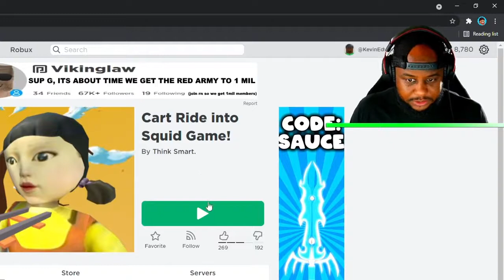GamingWithKev! ROBLOX CART RIDE INTO SQUID GAME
This is GamingWithKev! Enjoy it! This is FAN channel!